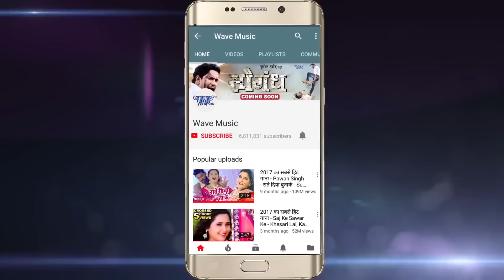दीपक दिलदार का आज तक का सबसे प्यारभरा गाना - हुआ 2018 का सबसे SuperHit - Bhojpuri Romantic Song